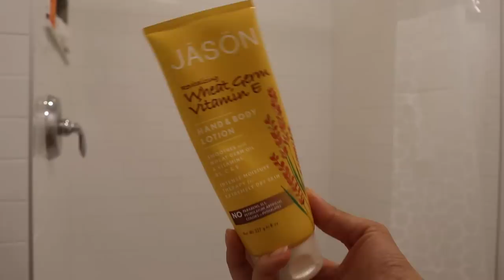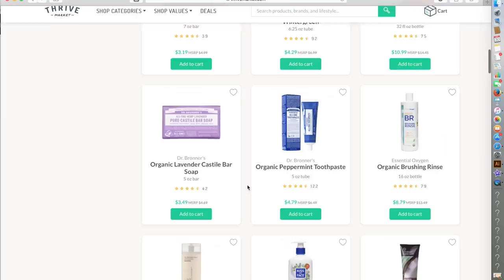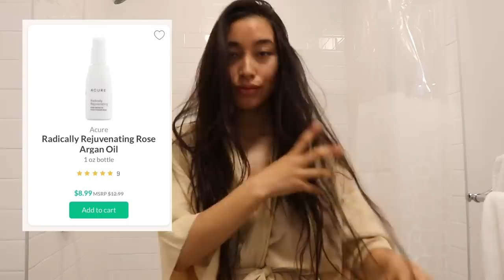My Morning Routine | Yoni Practice, Brekky & Skin Care !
My Spring Morning Routine! Including yoga, meditation & outfit.
No code is necessary.  Start shopping and the discount will be applied at checkout yo!
This is what my morning routine looks like most days. It is very very sacred to me as it sets the tone for my entire day & flow of energy. Also this is the first time I really posted my full face without acne & it feels fuckin amazing. Thank you so much for sending me love and I'm sending it right back to you X10. Seriously. I believe in you. And i love you. The world is always showing you so much love and all you have to do is open up to receiving it.

They also have thousands of organic, gluten free and vegan options. And they literally have a vegan button so you don't have to look at ingredients and do a bunch of homework. Easy. Peasy. Check 'em out!